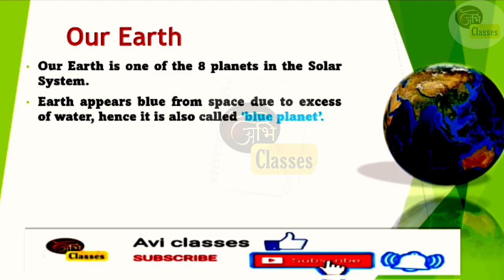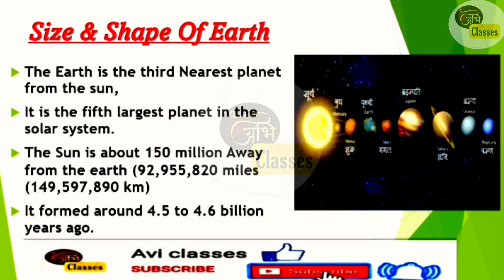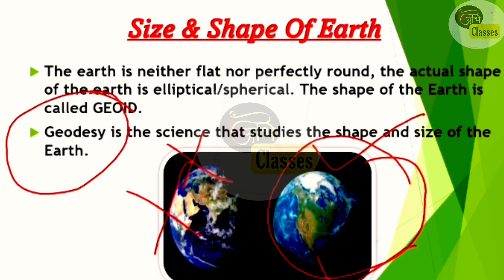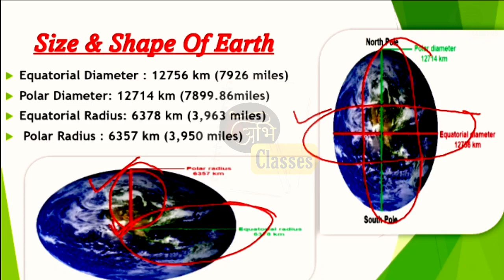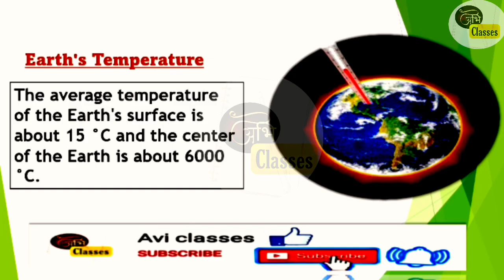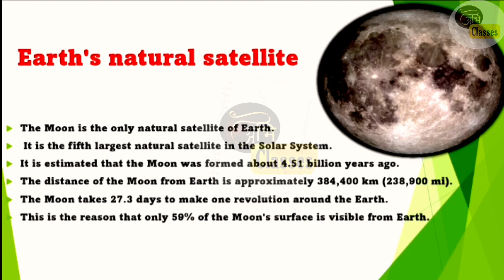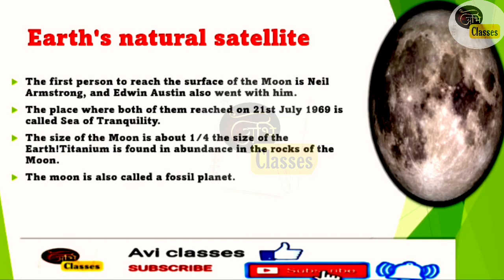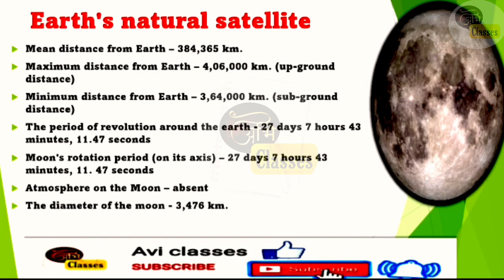Target Assam TET-2021|| Social Science: Our Earth (Size & Shape)|| Class-1|Also helpful for All Exam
Target Assam TET-2021|| Social Science: Our Earth (Size & Shape)|| Geography||  Class-1|| Also helpful for Other Exam

Playlist of Assam TET-2021 (LP) Syllabus & Previous Year Paper Solved

Playlist of Assam TET-2021 (UP) Syllabus & Previous Year Paper Solved

Playlist of Assam TET-2021 (UP) Social Science